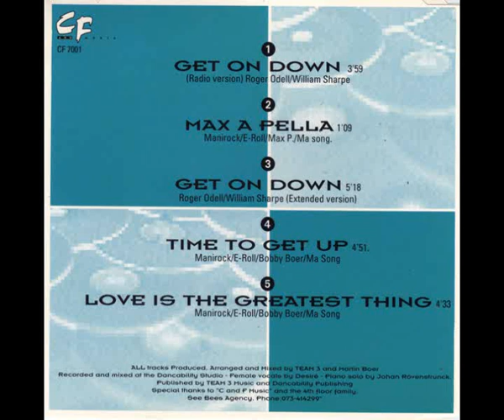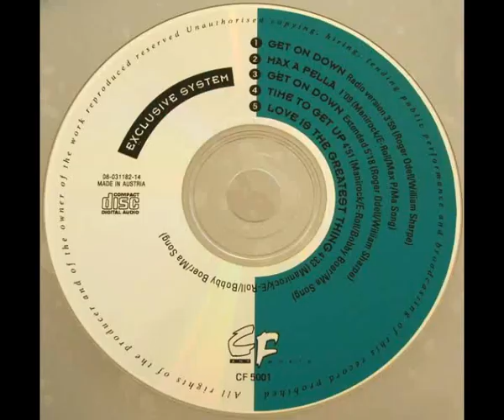Exclusive System Feat.Max P - Get On Down ( Extended Mix ) 1992